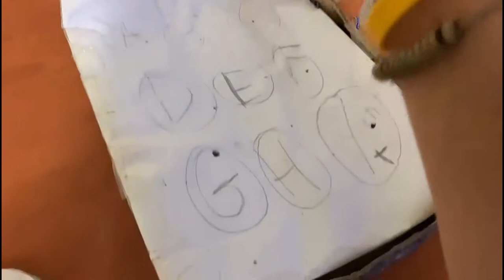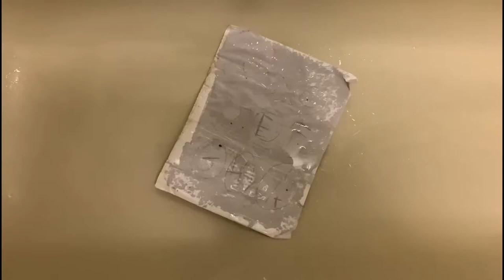COME OTTENERE PLAY STATION 5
Oggi vi mostro come ottenere  PlayStation 5 , Ultima nata nel suo genere. Seguite semplicemente le istruzioni passo passo.